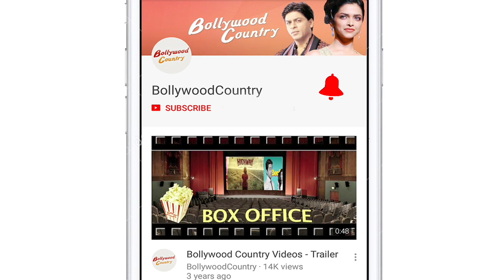Sunny Leone, husband Daniel Weber step out for a bike ride around town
Actor Sunny Leone and her husband Daniel Weber enjoyed a bike ride around Mumbai on Friday. Sunny was seen wearing an all black outfit while Daniel was seen wearing white ganji with track pants.